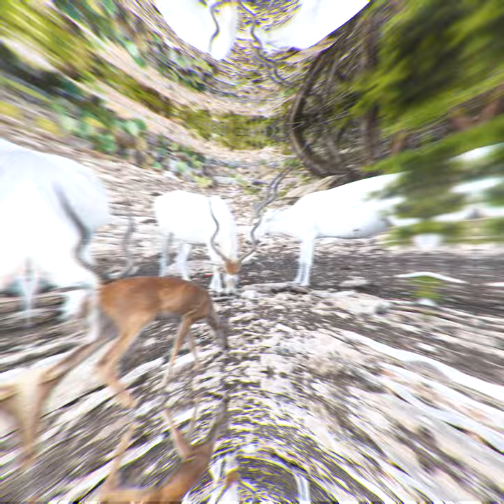KillSHORTS - BOWHUNTING ADDAX ANTELOPE!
Addax at H4 Ranch

Bow - APA King Cobra DG
  29 1/2" Draw
  70 lb Draw Weight
  QAD rest
  Spot Hogg Triple Stack sight
  Born and Raised Outdoor stabilizer
  Tight spot quiver
  Woods Paraworks wrist sling

Arrows
Sicarius 300 Spine
125 grain Iron Will SB
586 grain total arrow weight

Release - Spot Hogg Wiseguy

Backpacks - EXO Mountain Gear
Range Finder - SIG
Binoculars - Swarovski EL 12x50
Bino Harness - Marsupial Gear

POV Camera - Go Pro 10.0
Shot Camera - Go Pro 10.0 or Tactacam 6.0
Camcorder  - Sony FDR-AX53
DLSR - Canon R5

GPS - inReach by Garmin